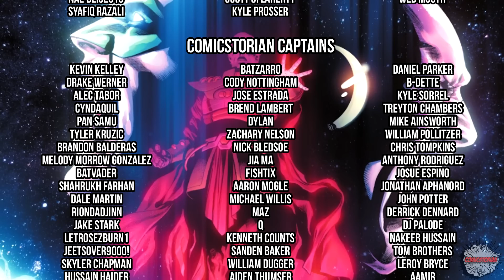"Where Is Batman?!" - Dark Crisis PT4 Complete Story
Comicstorian
Check us out!

 comic breakdown dark crisis dark crisis #0 dark crisis review dark crisis #0 preview dark crisis #0 review